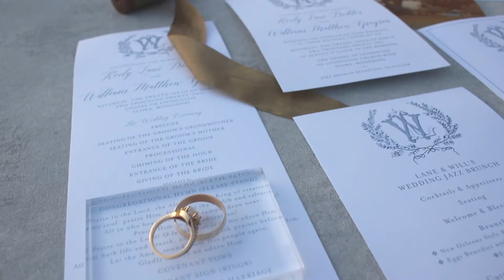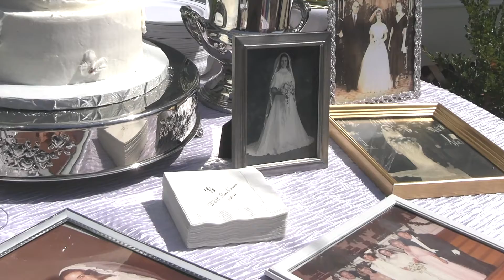Lane + Will Wedding Highlight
Lane Dodder and Will Grayson were married on Saturday, March 26, 2022, at Livingston Chapel in Madison, Mississippi.